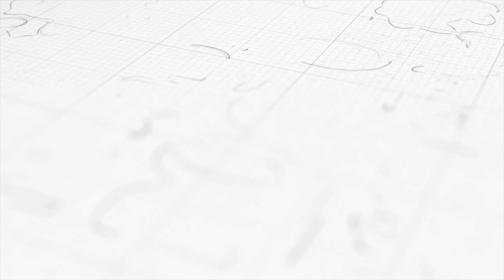Сможет приготовить даже ребёнок! Вкуснятина НА ЗАВТРАК за считанные минуты! ВСЕ СМЕШАЛ - И ГОТОВО!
Нам нужно:
яйца - 3 шт.
молоко - 150 мл. (кефир) если сметана - 100 гр.
мука - 40-50 гр. (цельнозерновая)
соль, перец - по вкусу
курица - 100 гр.
зелень - 100 гр.
овощи - по вкусу
масло - для жарки
сыр - 100гр.

We need:
milk - 150 ml. (kefir) if sour cream - 100 gr.
flour - 40-50 gr. (whole grain)
greens - 100 gr.
vegetables to taste
oil - for frying
cheese - 100g.